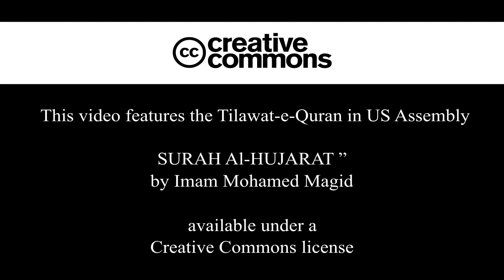US President Donald Trump Listened to a QURAN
US President Donald Trump listened to a Quran recitation as part of an inaugural service on Saturday.

The imam who recited the verses, Imam Mohamed Magid, executive director of the All Dulles Area Muslim Society, had been expected to recite the call to prayer, instead, he read out a verse from Surah Al-Hujarat:

"O humankind, We have created you a single male and female (Adam and Eve) and made you into nations and tribes and communities, that you may know one another. Really, the most honored of you in the sight of God is the most righteous of you, and God has all knowledge..."

The imam also read a verse from Surah Ar-Rum: "And among the signs of God is the creation of heaven and earth, and the variation in your languages and your colors. Verily, in that are signs for those who know."

The imam was among 26 religious leaders from several faiths to participate in the service, according to CNN.